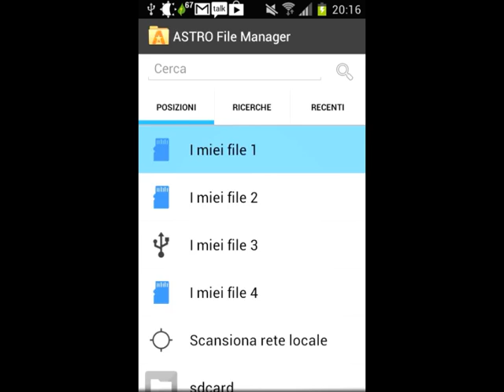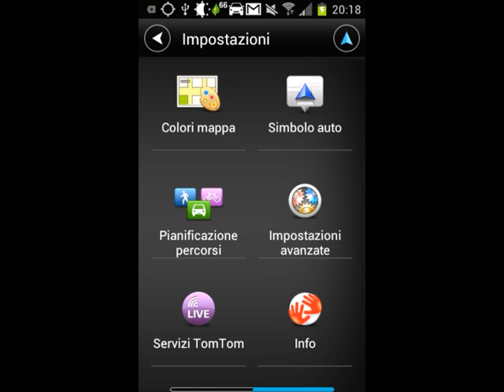TomTom Italia v1.1.1 (Device) Android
videotutorial
android app
come installare tomtom italia v1.1.1
file apk + sd data
parte al device